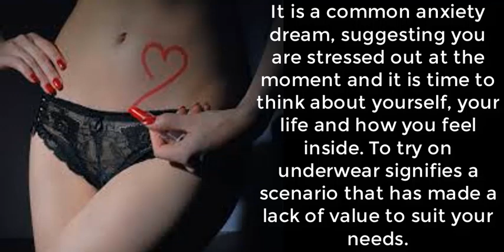Underwear Dream Meaning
What does underwear in a dream mean?